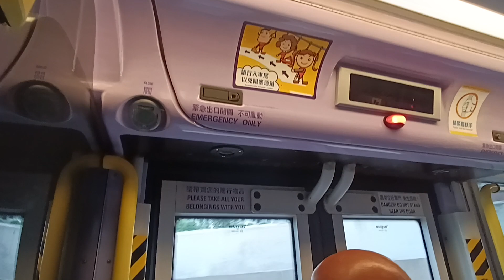NWFB 5729 SM2686@798落車門開關過程及瀝源邨，源禾路體育館報站